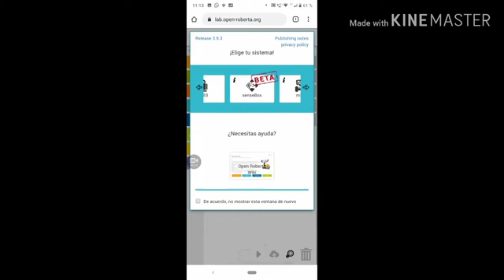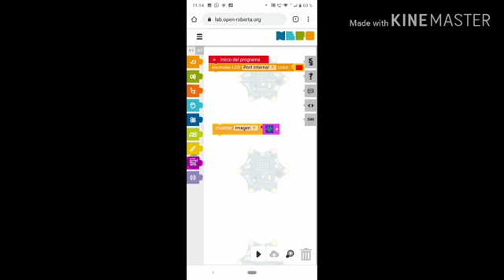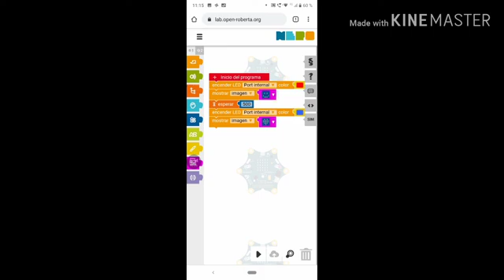ACTIVIDAD 2 EN CALLIOPE